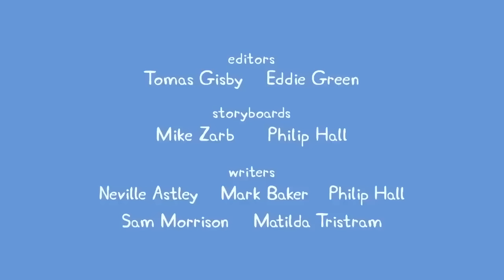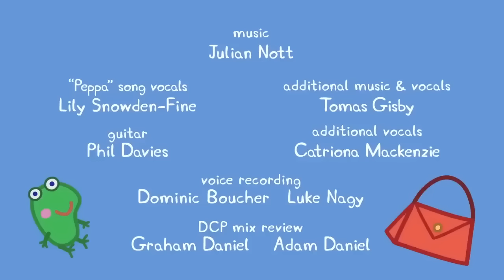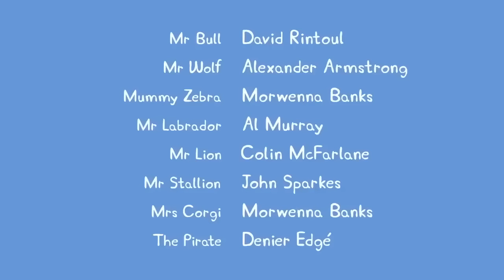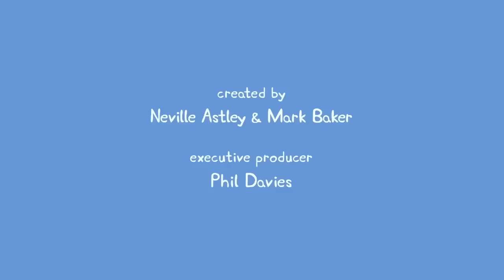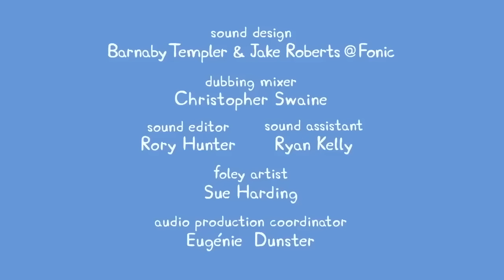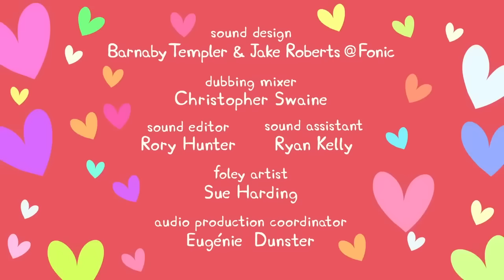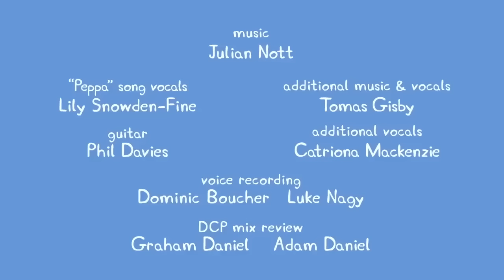Peppa Pig Drives Her First Ever Car 🐷 🚙 Adventures With Peppa Pig